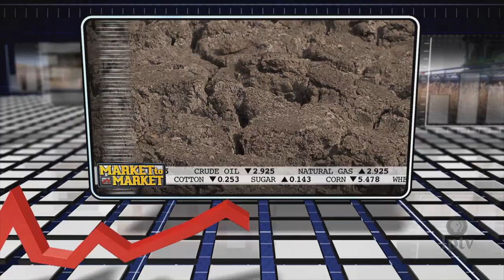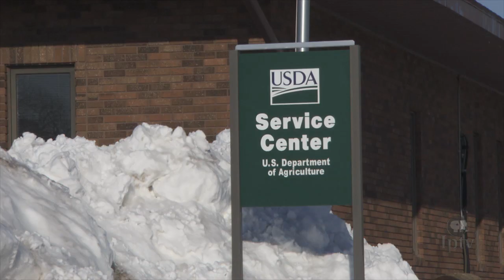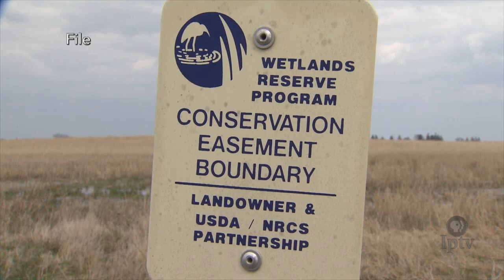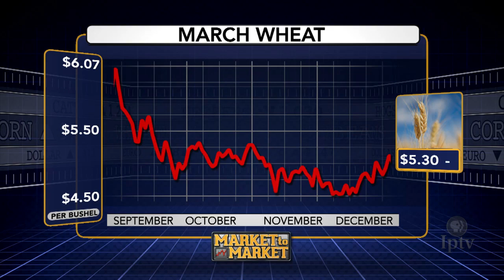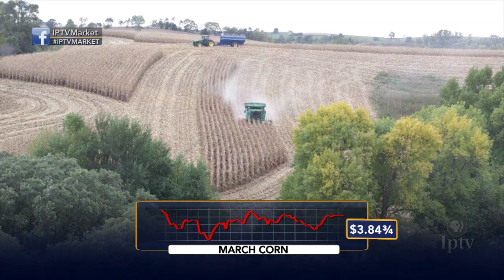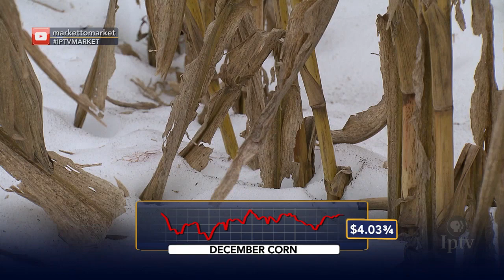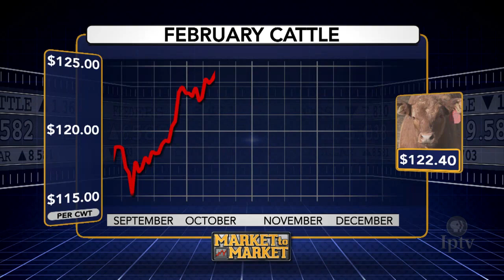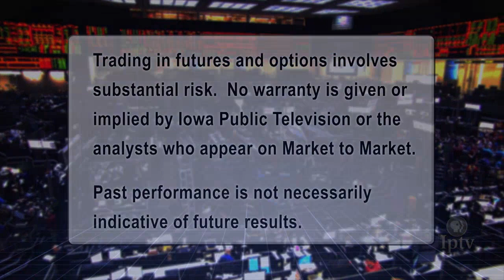Market to Market (December 14, 2018)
The Farm Bill passes as the clock runs out, and another Obama rule is washed away. As part of our Justice in Agriculture series, we see the fallout from a six-year fight with the USDA. These stories and market analysis with Don Roose.